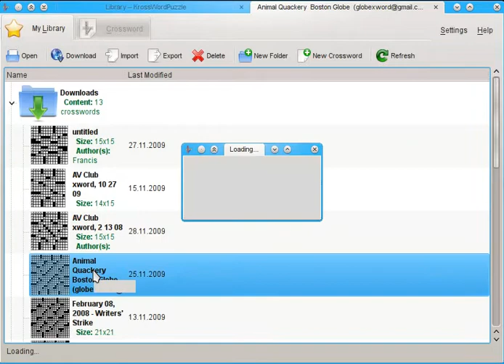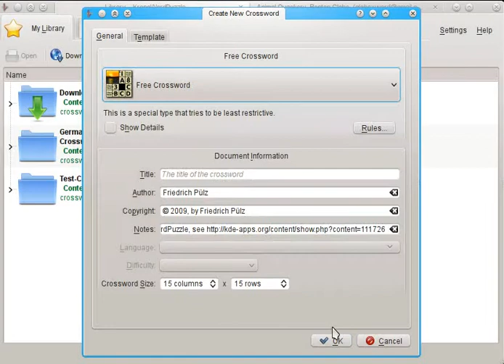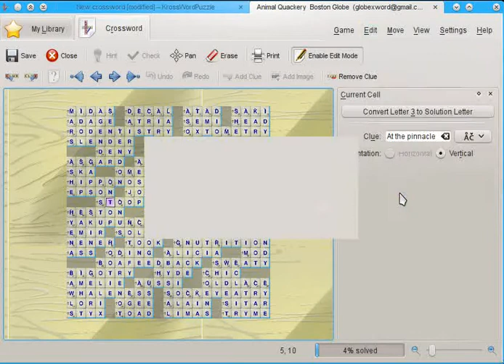KrossWordPuzzle, Animations / Editing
KrossWordPuzzle is a KDE 4 crossword playing game and crossword editor with many features.
This is the second screencast of the game, showing new animations and better editing features.